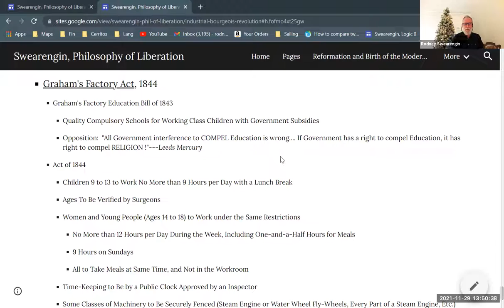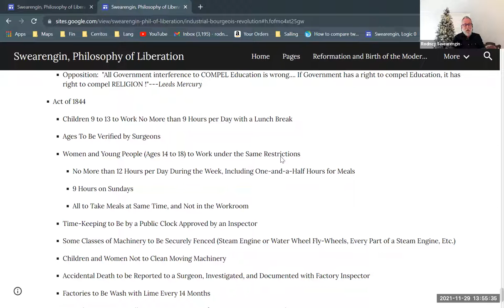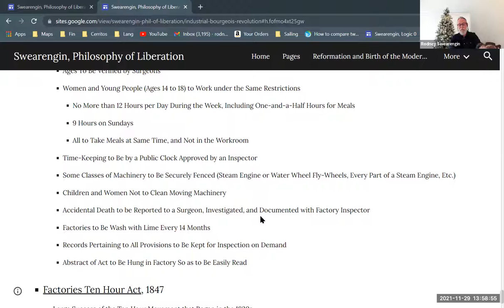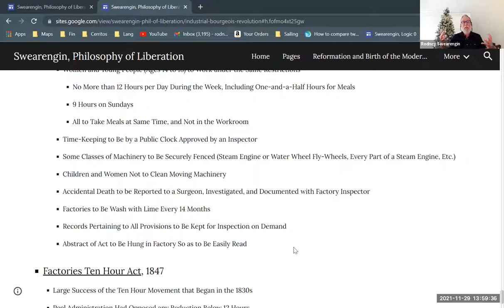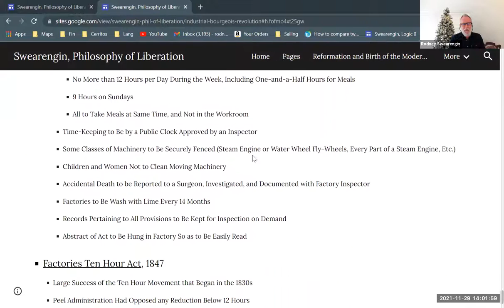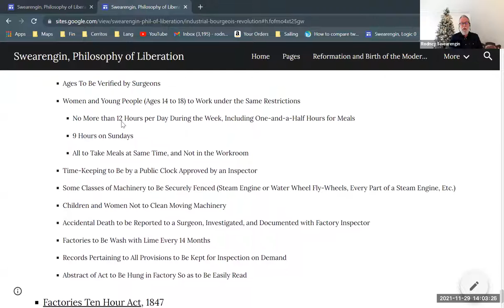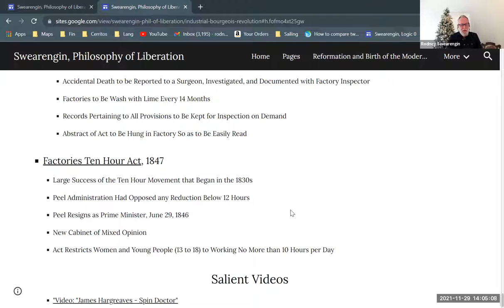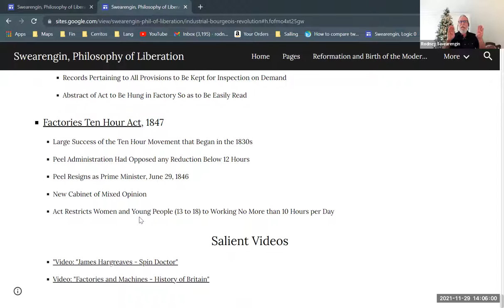Liberal Bourgeois Political Economic Order—Graham's Factory Act & Factories Ten Hour Act (15 of 15)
Graham's Factory Act of 1844 and Factories Ten Hour Act of 1847. Prime Minister Peel resigns amidst Corn Laws controversy in 1847. Part of a series on the bourgeois industrial revolution in England, providing historical context for the "Communist Manifesto" of 1848 authored by Karl Marx and Friedrich Engels. Part of a series providing background for Enrique Dussel's philosophy of liberation, which constitutes a critique of modern philosophy from the perspective of cultural diversity, especially that of Latin America.

Bourgeois Industrial Revolution in England